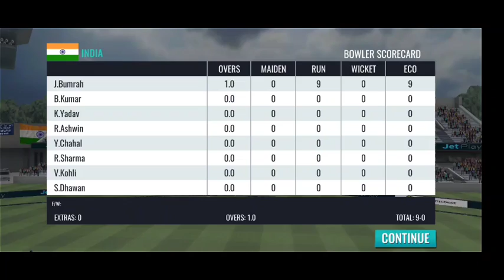First Time Playing Sachin Saga Cricket Champions | Epic Fail 🤣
Relatable Topics-

Real Cricket 20 Game Cricket Match,
Real Cricket,
Real Cricket Go,
rc 20,
rc 21,
rc 20 batting tricks,
rc 20 batting tips,
rc 21 batting tricks,
rc ipl 2021,

ALL YOUR RELATED QUERIES :

1. Real Cricket 21 Release Date ?
2. World Cricket Championship 3 Big Update
3. World Cricket 2021 New Update on Playstore
4. Real Cricket 21 Official Trailer
5. WCC3 New Update Launched
6. Haydos380 Release Date Confirm
7. Haydos380 Official Trailer Launched
8. Real Cricket 21 Gameplay
9. Upcoming Cricket Game For Android & iOS
10. Cricket Game All Latest News

Social Media-